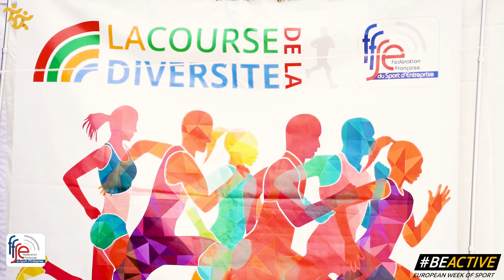La Course de la diversité - Paris 2020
Organisée le 24 septembre 2020 dans le contexte sanitaire particulier de l'année 2020, la Course de la Diversité a réussi à se maintenir (première course dans Paris post confinement) et à rassembler près de 800 coureurs d'entreprises de toute la région Ile de France. Une course conviviale et appréciée de tous dans une organisation respectueuse des geste barrières préconisés.